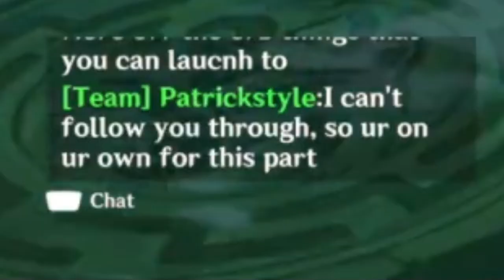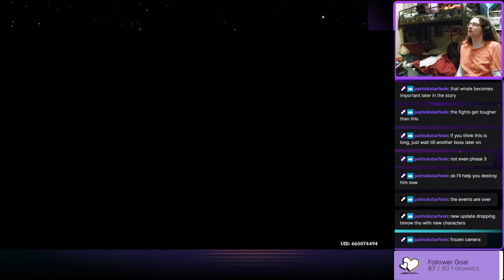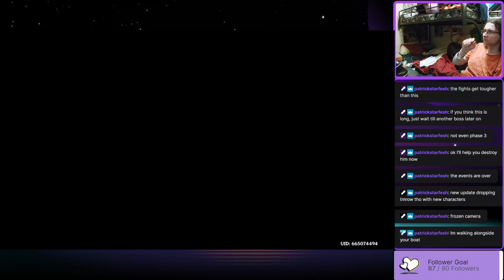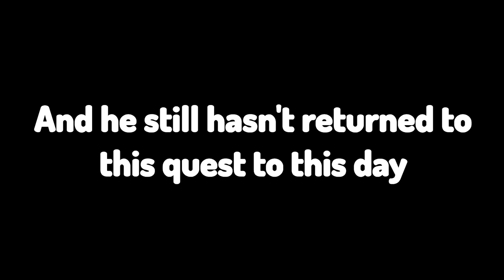TEA LEAF PRODUCTION AND MAGICAL CARP JOURNEY-Garnetzx's Genshin Impact Livestream Highlight Edit #58